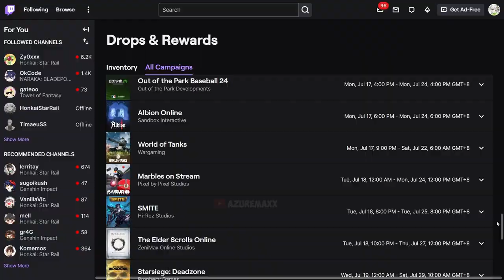GRAB IT FAST!! 80 STELLAR JADES New Redeem Codes Honkai Star Rail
Version 1.2 Honkai Star Rail New Codes:
BTN5EL69P6K3